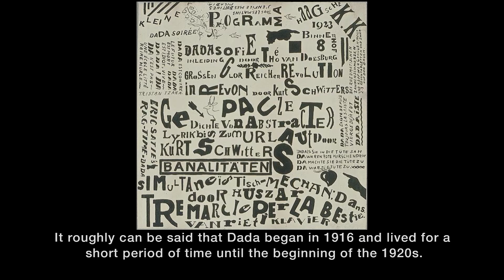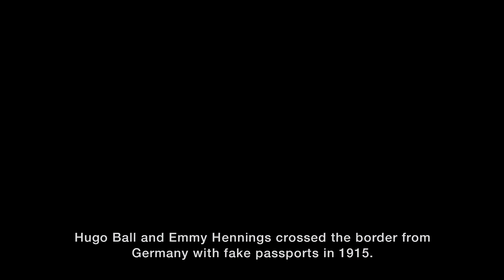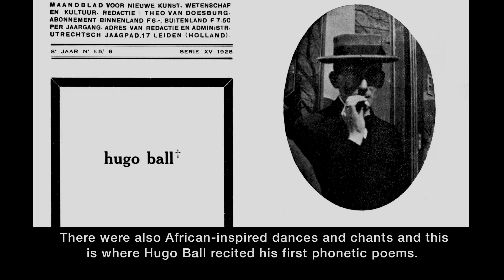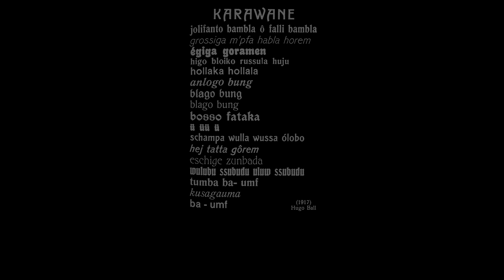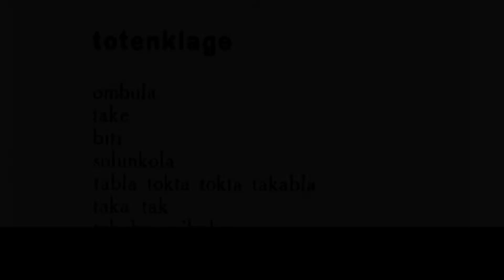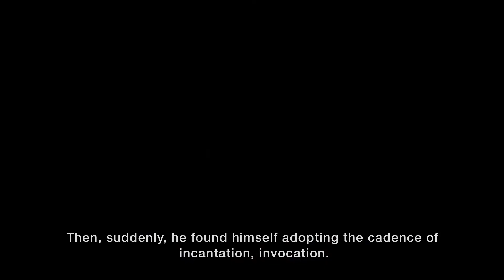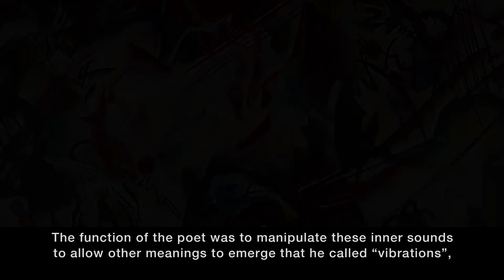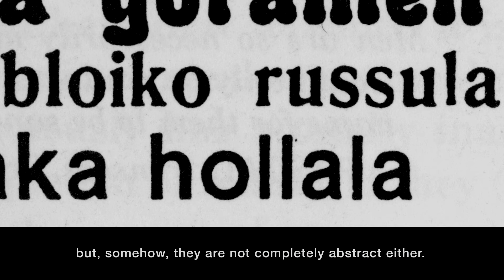pww2 hugo ball & cabaret voltaire 1080p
The Sound Poetry of Hugo Ball - The Cabaret Voltaire